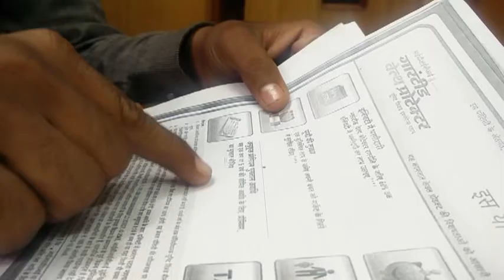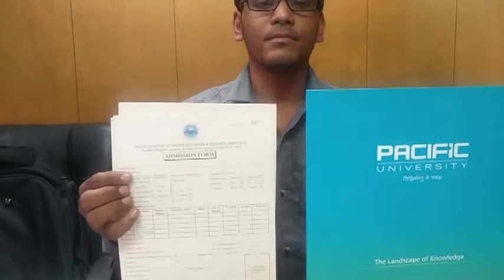Mohammad Danish Sindhi ||ICICI FRAUD||INSURANCE FRAUD||ICICI BANK SCAM